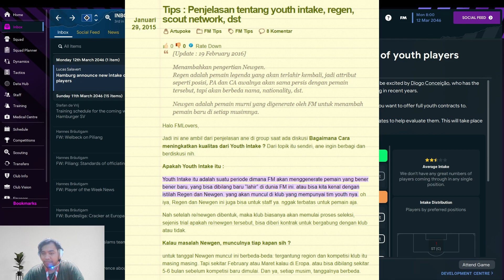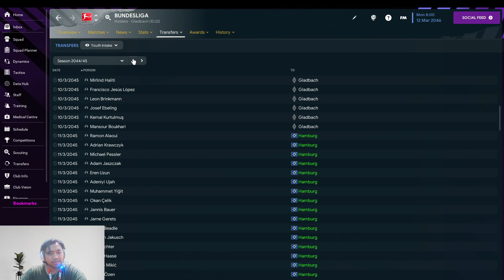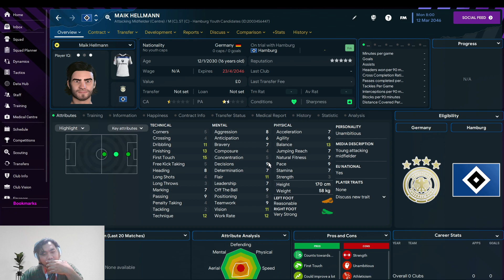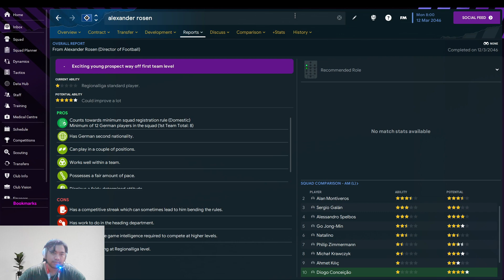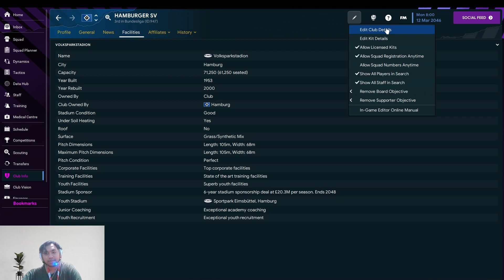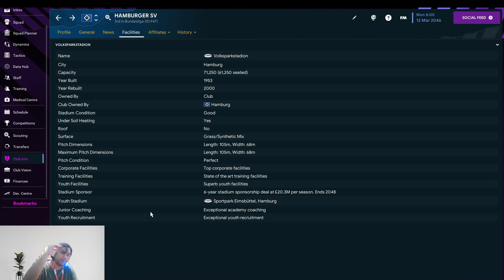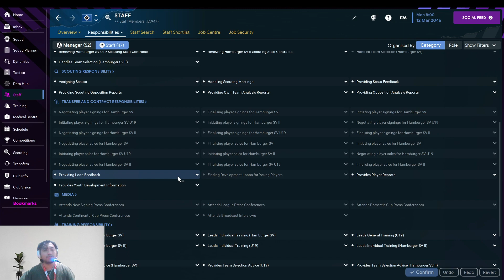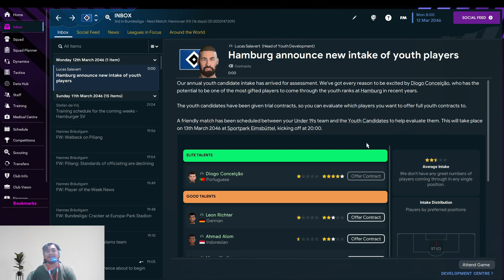FM Tips & Tricks: Penjelasan Youth Intake | FM 23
Apa itu youth intake? apa itu newgen/regen? Gimana caranya bikin youth intake kita bagus. Di video ini akan kita kupas tuntas.
Mari saksikan.
Gaskeun!

Timestamp:
00:00 Intro & skenario
00:36 Pengertian Youth Intake
2:15 Kapan youth intake terjadi
4:39 Cara melihat kualitas pemain
12:00 Cara mendapatkan youth intake bagus
18:46 Gatcha di FM

Song: King CAAN - Go Again ft. ELYSA